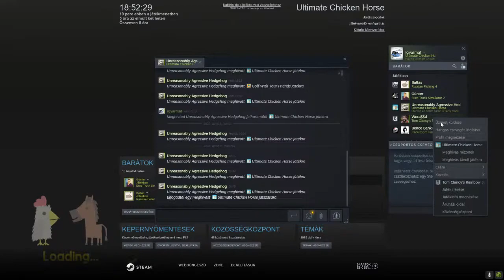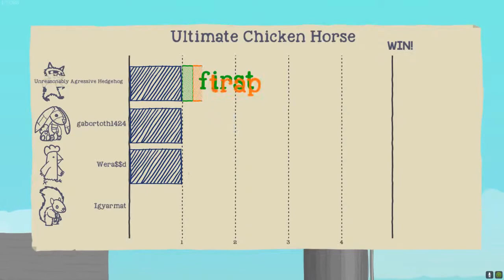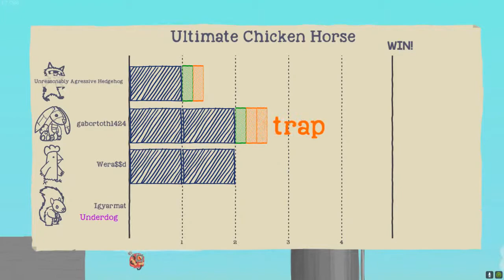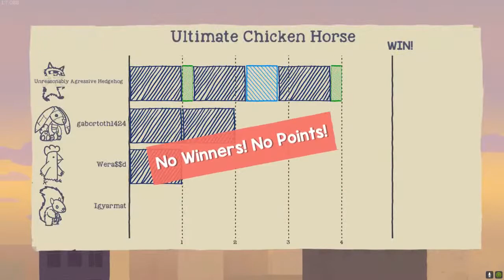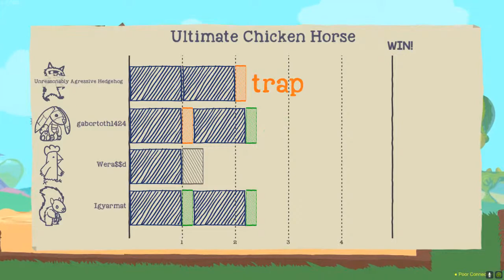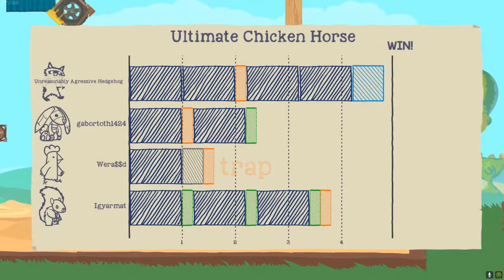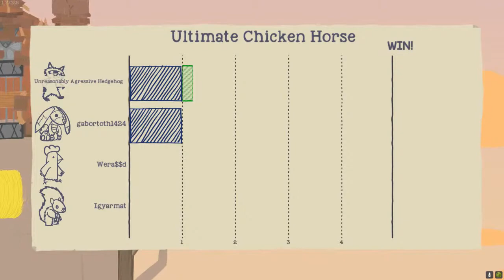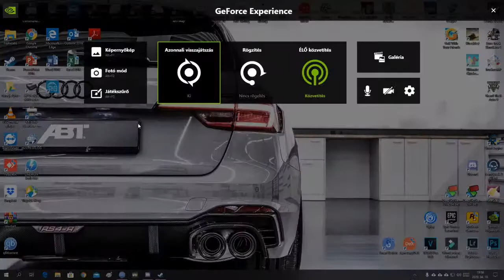Ultimate Chicken Horse LIVE #3 (HD 60FPS)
GPU: GeForce GTX 1050 Ti
CPU: Intel(R) Core(TM) i7-2600 CPU @ 3.40GHz
Memória: 16 GB RAM (15.96 GB RAM felhasználható)
Jelenlegi felbontás: 1920 x 1080, 60Hz
Operációs rendszer: